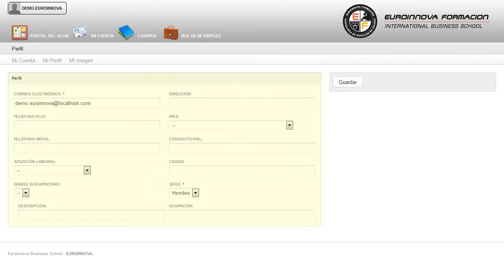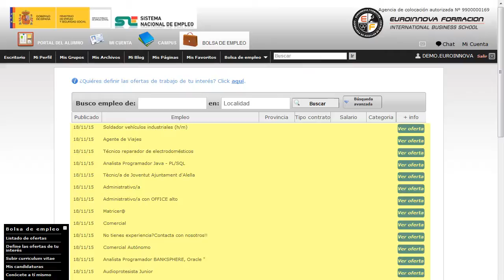Curso Escaparatismo Pequeno Comercio - Cursos Online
Curso Universitario de Escaparatismo en el Pequeño Comercio (Titulación Universitaria + 1 ECTS)
 Este CURSO ONLINE ofrece todos los conocimientos necesarios en: su curso, ofreciéndole un formación sencilla en su curso. Este CURSO ONLINE HOMOLOGADO de Escaparatismo en el Pequeño Comercio le prepara para adquirir unos conocimientos específicos dentro del área desarrollando en el alumno unas capacidades para desenvolverse profesionalmente en el sector, y más concretamente en Escaparatismo en el Pequeño Comercio siendo un CURSO UNIVERSITARIO por lo que está HOMOLOGADO para OPOSICIONES. Amplía tus conocimientos y tu experiencia en el ámbito profesional aprendiendo sobre: su curso, aprenderá cuáles son las claves para convertirte en un profesional su curso. Curso Universitario de Escaparatismo en el Pequeño Comercio (Titulación Universitaria + 1 ECTS) está dirigido a todas aquellas personas interesada en el ámbito de comercio y marketing y quieran especializarse en escaparatismo en el pequeño comercio adquiriendo una titulaciÓn universitaria homologada. Comercio y Marketing. Ese CURSO ONLINE Homologado de Escaparatismo en el Pequeño Comercio le ofrece una formación especializada en la materia. podrá iniciar y ampliar sus conocimientos de su curso. Curso Universitario de Escaparatismo en el Pequeño Comercio (Titulación Universitaria + 1 ECTS) aborda los siguientes objetivos: aplicar técnicas de escaparatismo específicas, en función de distintos objetivos comerciales y estéticos propios del pequeño comercio para la imagen de la tienda y atracción de clientes. ¿Se atreve ampliar sus conocimientos? En Euroinnova se lo ponemos en bandeja Curso Universitario de Escaparatismo en el Pequeño Comercio (Titulación Universitaria + 1 ECTS), Con el que obtendrá los conocimientos de . La metodología a seguir es ir avanzando a lo largo del itinerario de aprendizaje online, que cuenta con una serie de temas y ejercicios.